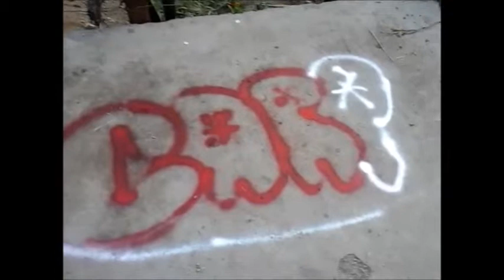Como hacer un GRAFFITI FACIL Y CLARO ;)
EN ESTE VIDEO LES ENSEÑO A HACER UN GRAFFITI MUY FACIL Y CLARO